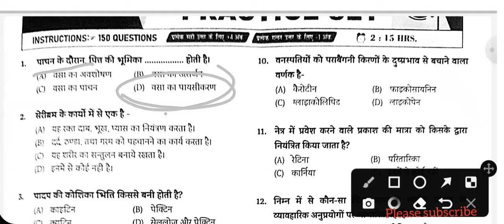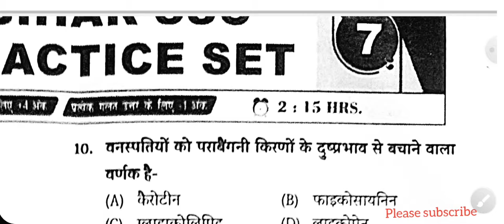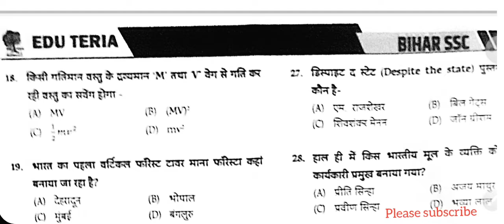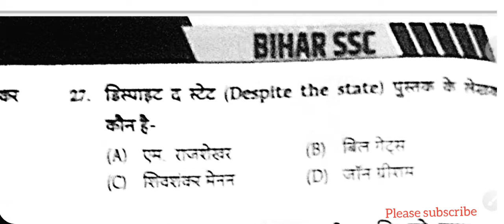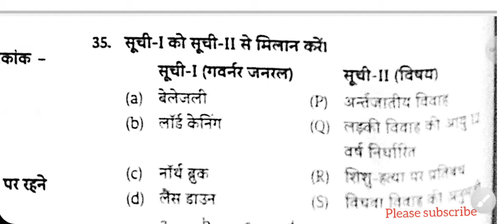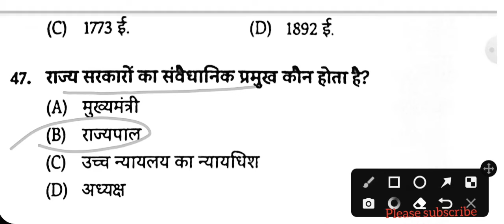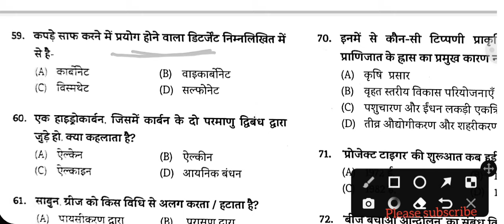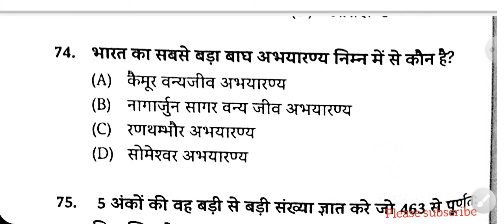बिहार सचिवालय सहायक परीक्षा 2022 || BSSC CGL3 EDUTERIA SET PRACTICE ||(‎@Vivek Kumar railway )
बिहार सचिवालय सहायक परीक्षा 2022 || BSSC CGL3 EDUTERIA SET PRACTICE ||(@vivekkumar12394)